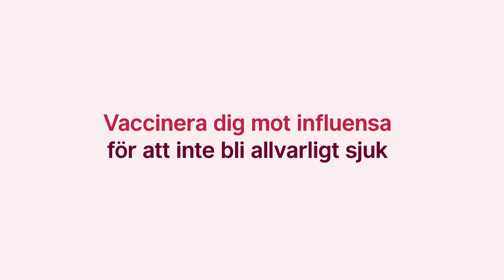Vaccinera dig mot influensa!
Är du 65 år eller äldre? Om du får influensa kan du bli sjukare än vanligt.
Vaccinera dig mot influensa för att inte bli allvarligt sjuk.
Vaccinationen är gratis för dig som tillhör en riskgrupp.

På 1177.se kan du läsa mer om influensa och hitta information om tider och platser för vaccination i Jönköpings län.